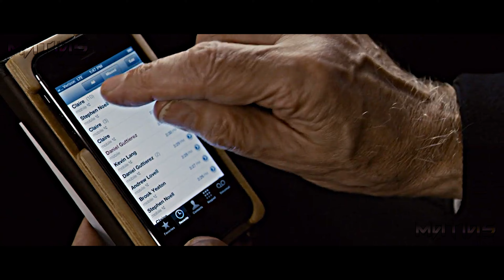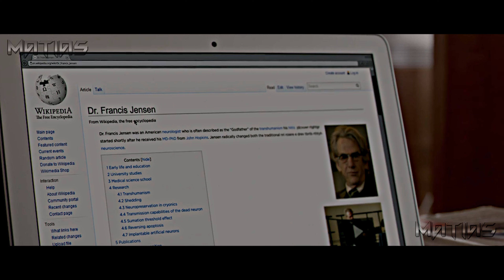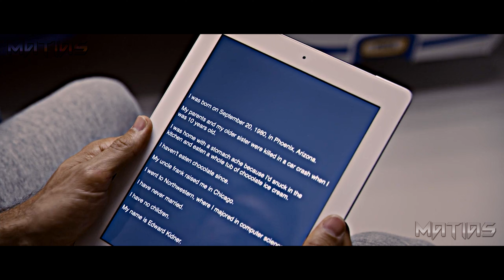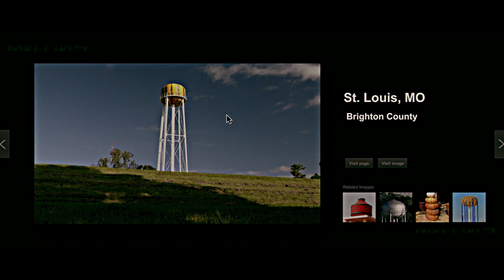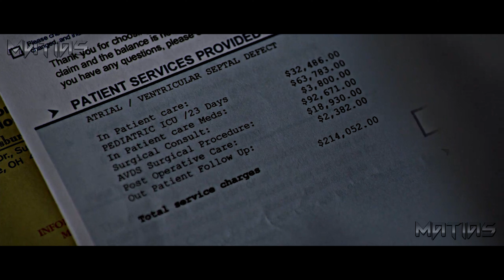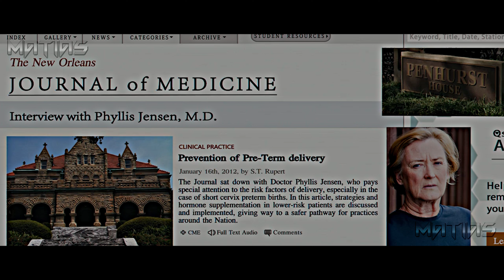Perto do Fim da Vida, Um Bilionario Transfere sua Consciencia Para um Corpo Jovem e Saudavel - RECAP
Nesse video você verá o RECAP de um filme chamado Sem Retorno, que conta a historia de um bilionario que está com um cancer terminal e descobre um precedimento experimental para transferir sua mente para um novo corpo.

00:00 Teaser
00:07 Introdução
00:15 Doença Terminal
02:59 O Novo Corpo
05:03 Desconfiança
07:41 Madeline e Anna
09:00 Dr Francis
13:34 A Decisão Certa
13:58 Encerramento

Minhas redes socias abaixo!